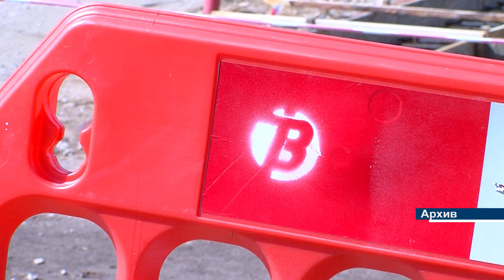Новую трамвайную линию планируют открыть в конце лета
Строительство новой трамвайной линии в направлении ДРБ планируется завершить к концу лета.